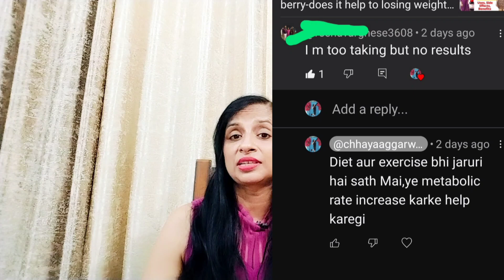How to reduce weight by using Phytolacca berry|| my honest review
hello frds

Watch this informative video on the benefits of Phytolacca berry for weight loss. Learn how this natural ingredient can help boost metabolism and suppress appetite, leading to effective and sustainable weight loss. Discover the science behind Phytolacca berry and how to incorporate it into your daily routine for optimal results.